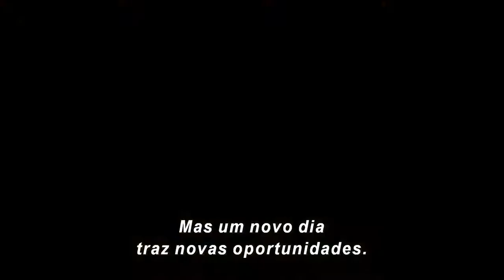Cruella - Trailer em português - BR